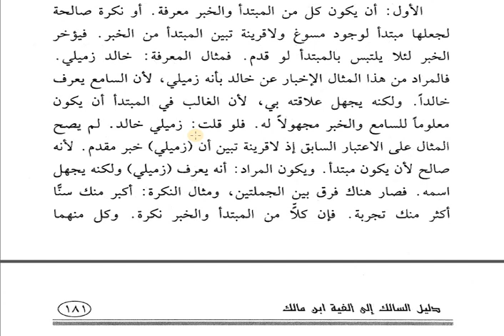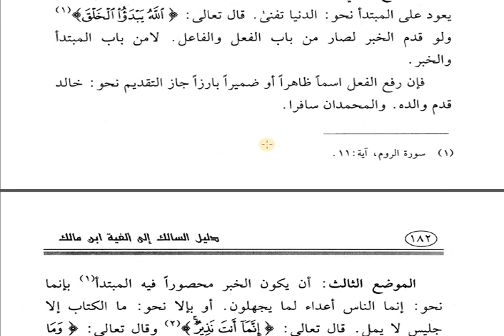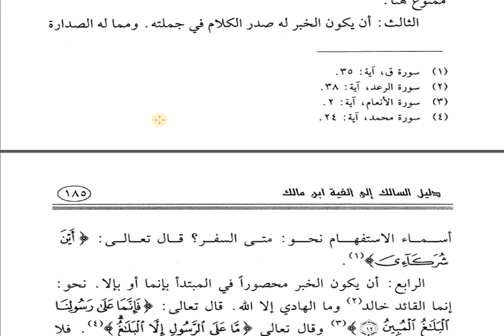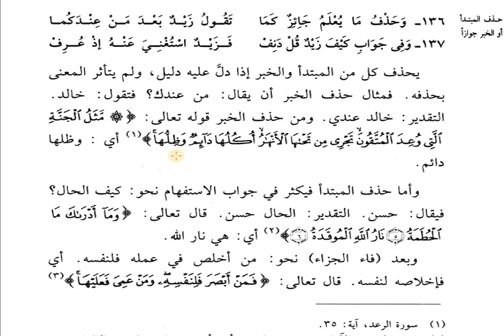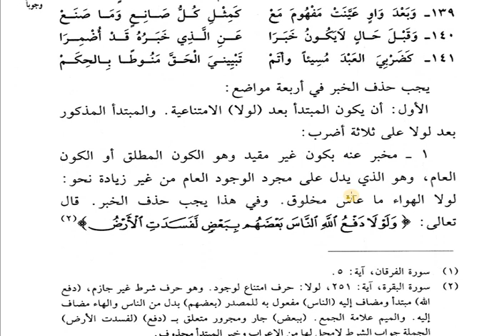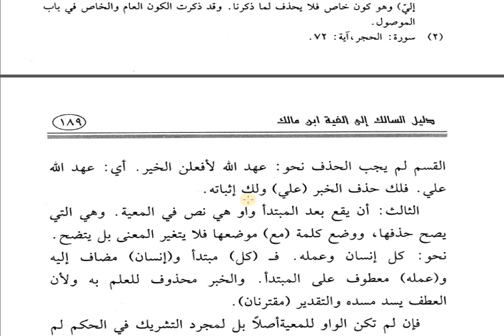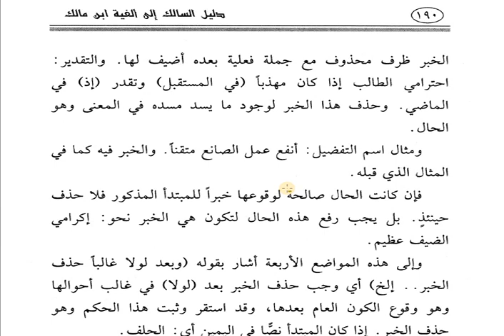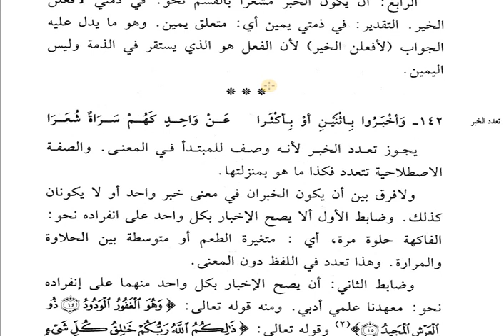الابتداء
Materi Kuliah Bahasa Arab A1PA STDIIS Jember